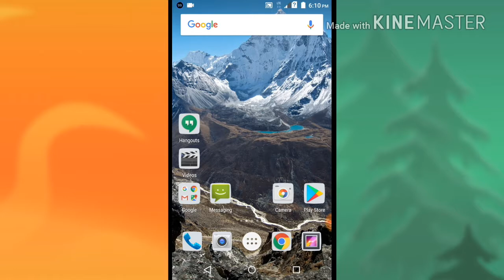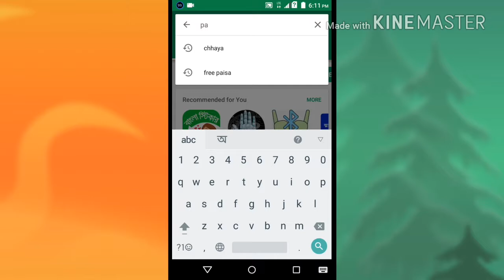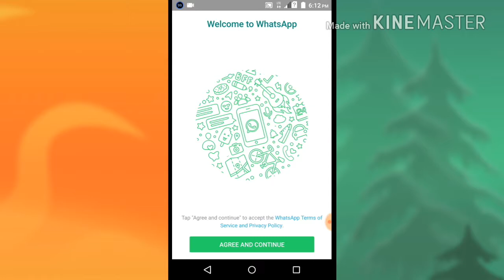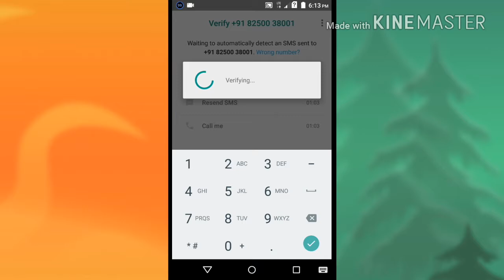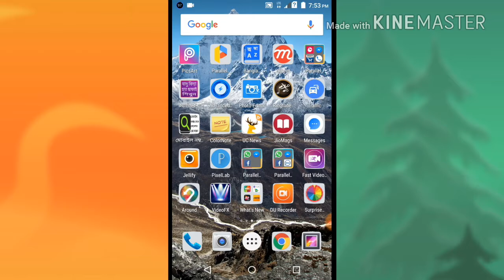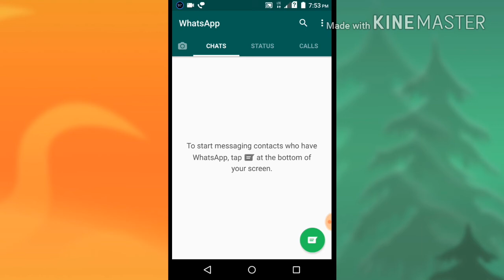মোবাইলে একের বেশি what's app,facebook,imo account চালাবেন কি করে ?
মোবাইলে একের বেশি what's app, facebook, imo, masenger চালানোর apps দেখুন আর ।